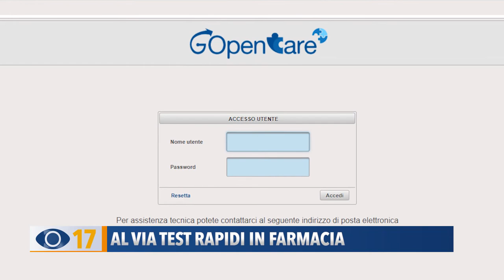Al via test rapidi in farmacia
Da ieri nelle farmacie delle Marche sarà possibile effettuare i test rapidi per il Covid-19. Hanno un costo massimo di 19 euro e la risposta si avrà entro 15 minuti.